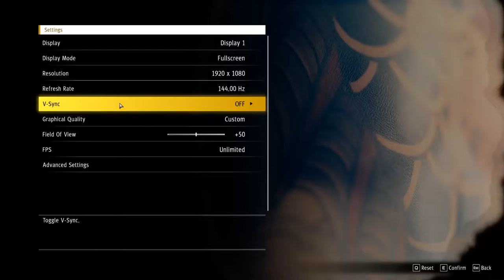GTX 1050 ti + i7 3770 | Yakuza: Like a Dragon | PC Benchmark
Yakuza like a dragon gtx 1050 ti + i7 3770 ? BENCHMARK!
Pc spec:
Cpu : Intel i7-3770 ghz 3.40
Gpu :GeForce GTX 1050 Ti 4GB GDDR5
Motherboard : Gigabyte Ga-H61M-Ds2
8gb DDr3 1600 mhz